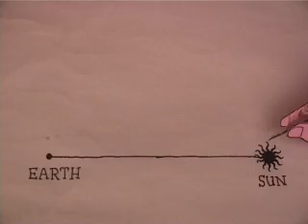The Short Life of Jeremiah Horrocks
Horrocks was a 17th century astronomer who made the first good estimate of our distance to the sun and died still aged only 22.